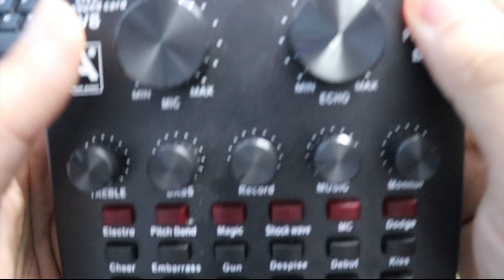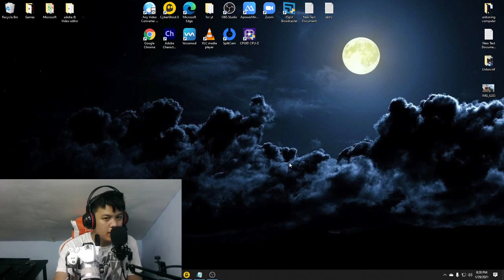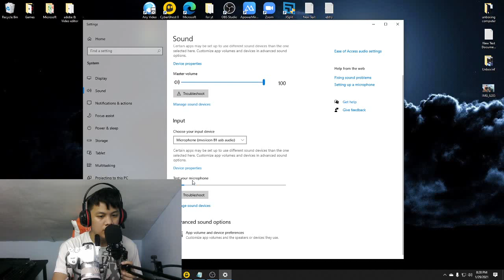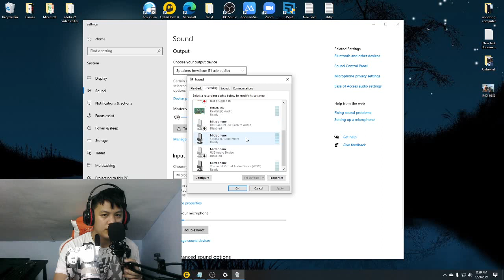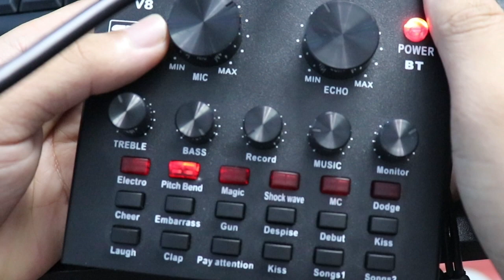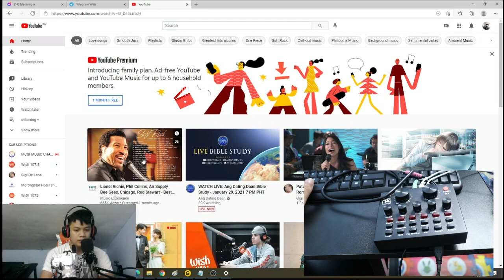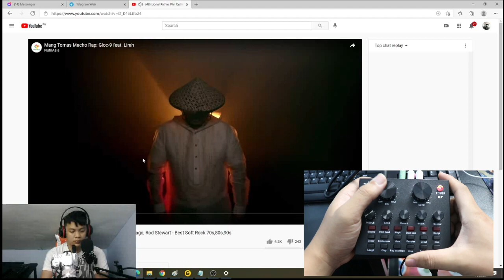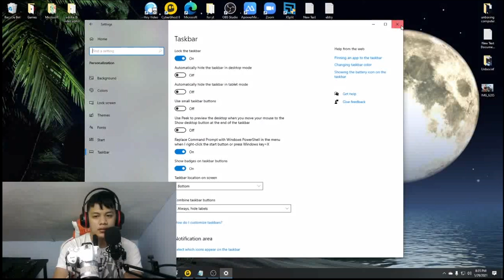HOW TO SET UP BM-800 + V8 SOUND CARD ON PC | TAGALOG TUTORIAL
Hello mga ka paps, new video here. This tutorial help you to set up your V8 sound card and mic condencer on your computer. Thanks and appreciated.